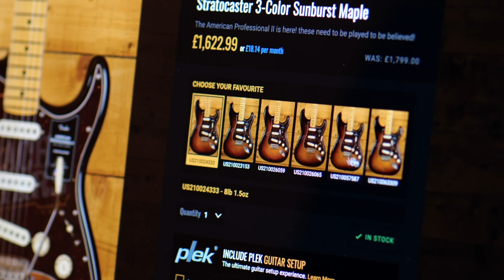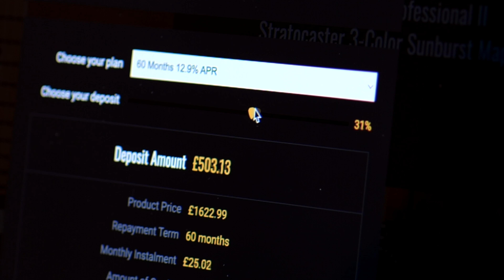No Talking...Just Tones | Fender Custom Shop LTD '60 Strat Relic Faded Aged Daphne Blue